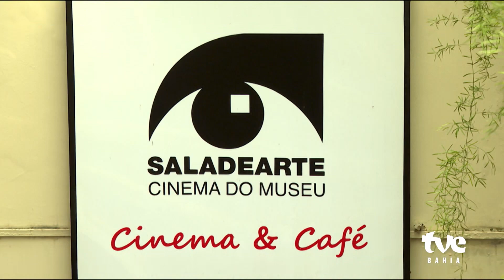CULTURA EM CENA: HORA DAS DICAS PRA VOCÊ PROGRAMAR O SEU FIM DE SEMANA | TVE REVISTA 08/09/2023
Natália Carneiro traz a programação cultural no Cultura em Cena.